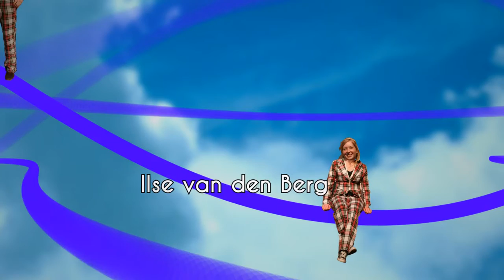Opening 17e AHC Songfestival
De openingsvideo voor het 17e AHC Songfestival in de Maassilo